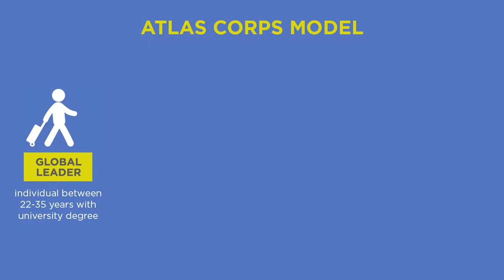Atlas Corps Impact Video 2021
On November 20, Atlas Corps celebrates 15 years of engaging social change leaders. Join us to honor our legacy of service with more than 1,000 leaders from 104 countries at the Atlas Corps 15-Year Anniversary Gala.

We will convene friends of Atlas Corps from all sectors and regions of the world to reflect on 15 years of engaging social changemakers and inspire towards our future. Join to connect with our community, meet Fellows, and celebrate Atlas Corps!